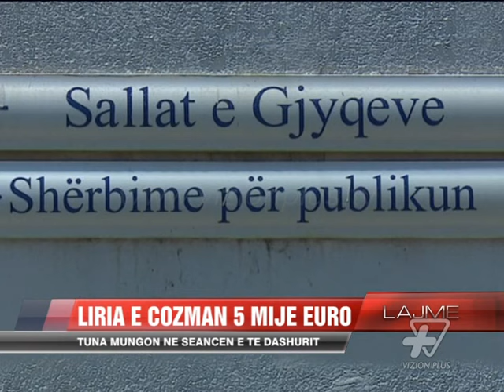Liria e Cozman 5 mijë euro - News, Lajme - Vizion Plus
Ky është Ylber Loti, reperi kosovar i njohur me emrin e artit Cozman. Këngëtari i njohur nga Prishtina ka dale para Gjykatës i prangosur, pasi dy dite me pare u arrestua ne flagrance bashke me Altuna Sejdiun, me 20 grame lende narkotike. Prokuroja kërkoi ne Gjykate masën “arrest me burg” per 23-vjeçarin, pasi sasia e gjetur, hedh dyshimin se mund te jemi përpara një vepre për prodhim dhe shitje te lendes narkotike. Por avokati mbrojtës kërkoi lirimin kundrejt nje garancie me argumentin se këngëtari është nje përdorues i rregullt i lendes narkotike dhe madje i nënshtrohet edhe një terapie per rehabilitim. Ne përfundim, gjyqtarja e çështjes vendosi lirimin e Cozman, kundrejt nje garancie 5 mije eurosh. Vetë këngëtari, kishte deklaruar ne polici se lëndën narkotike, e kishte për përdorim personal dhe se e kishte blerë tek një person i panjohur në Tiranë. Ne seancë, ra në sy mungesa e të dashurës së Cozman, këngëtares Altuna Sejdiu, ndërsa i vetmi që qëndroi pranë tij dhe ndau momentin e gëzimit pas lirimit të tij, ishte reperi shqiptar Stresi.